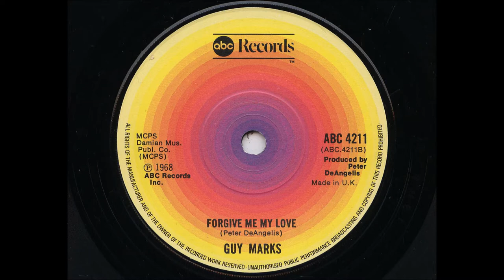Guy Marks 'Forgive Me My Love' 1968 45 rpm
B side to comedian Guy's UK hit 'Loving You Has Made Me Bananas'.
Written by the producer Peter Di Angelis in the vein of the 30's 40's big band tunes.